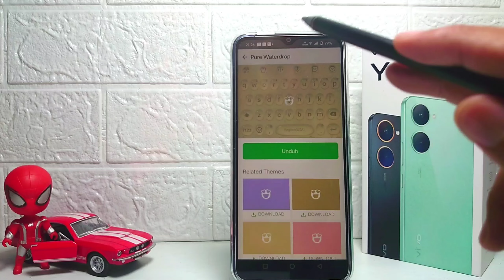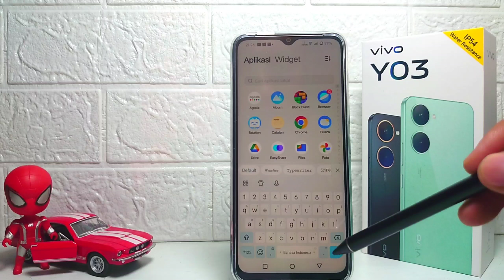Cara Mengubah Tema Keyboard Di HP Vivo Y03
Video ini berkaitan dengan pencarian:

cara mengubah tema keyboard
vivo y03
cara mengubah tema keyboard di hp vivo
cara mengubah tema keyboard vivo y03
ganti tema keyboard vivo y03.